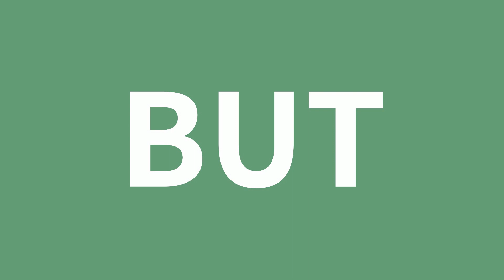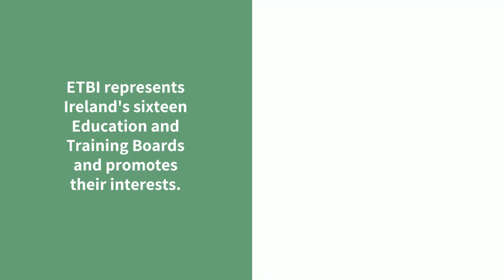History of ETBI